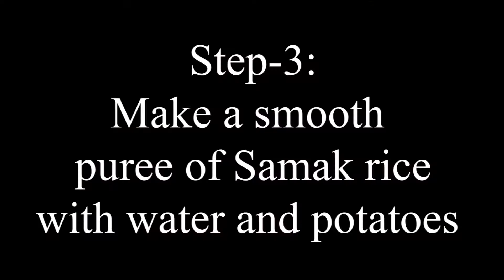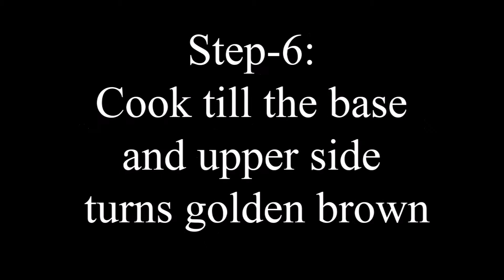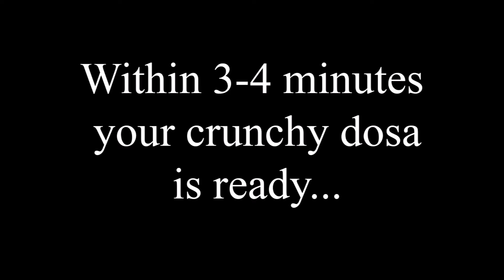crunchy and nutritious vrat dosa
Samak Chawal is also known as Vrat ke Chawal. They are free from millet family. The English name for Samak Chawal is Barnyard millet. Samak rice are good health option during fasting days and also make a gluten free grain.